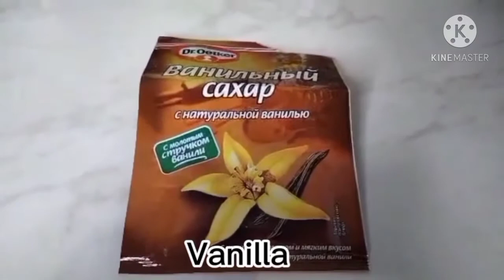HOW TO MAKE CARAMEL FLAN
Enjoy and keep watching🧡❤️🧡

CARAMEL FLAN INGREDIENTS:
10pcs of large egg yolk
1can caramel ready mix in can
Vanilla
1cup of evap milk
1/4 c up p of white sugar for caramel

CREDITS
VIDEO EDITOR:Soloop, Kinemaster, Capcut